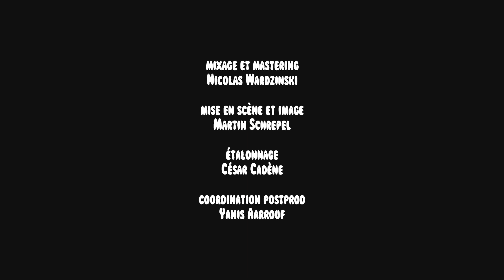Gaetan Nonchalant - La Bérézina (session acoustique)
réalisation et image : Martin Schrepel
étalonnage : César Cadene
mixage et mastering : Nicolas Wardzinski
Choeurs : Oiseaux Normands
Tape recording sur Tascam Portastudio 144 : Gaétan Nonchalant